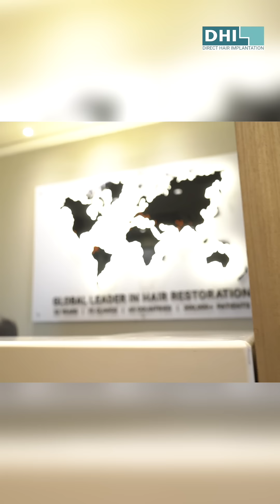Gaurav Testimonial DHI India | Owner of Panchhi Petha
𝐆𝐚𝐮𝐫𝐚𝐯'𝐬 𝐇𝐚𝐢𝐫 𝐆𝐫𝐨𝐰𝐭𝐡 𝐒𝐮𝐜𝐜𝐞𝐬𝐬 𝐒𝐭𝐨𝐫𝐲 𝐰𝐢𝐭𝐡 𝐃𝐇𝐈'𝐬 𝐆𝐅𝐂 𝐬𝐞𝐬𝐬𝐢𝐨𝐧𝐬! 🥰

“...𝐓𝐡𝐞 𝐫𝐞𝐬𝐮𝐥𝐭𝐬 𝐡𝐚𝐯𝐞 𝐛𝐞𝐞𝐧 𝐢𝐦𝐩𝐞𝐜𝐜𝐚𝐛𝐥𝐞! 𝐓𝐡𝐞 𝐬𝐭𝐚𝐟𝐟 𝐢𝐬 𝐯𝐞𝐫𝐲 𝐩𝐨𝐥𝐢𝐭𝐞 𝐚𝐧𝐝 𝐩𝐫𝐨𝐟𝐞𝐬𝐬𝐢𝐨𝐧𝐚𝐥!...” ✨

DHI’s Direct Technique is the safest and most effective hair transplant technique available today. Every procedure at DHI is done end to end by highly qualified and trained doctors… No assistants touch the patients at DHI!

 ✔ Maximum Density
✔ Natural Results
✔ Totally Painless
✔ Complete Transparency
✔ Simple Procedure of a Few Hours
✔ No Downtime